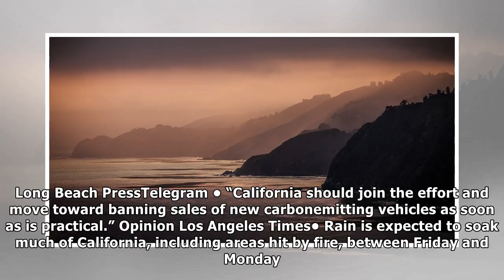California today: a farewell | News Today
California today: a farewell
The coast of California. Wallace Stegner wrote that other places, by comparison, “seem lesser, smaller, duller, less promising, less exciting.” Max Whittaker for The New York Times Good morning. Want ...